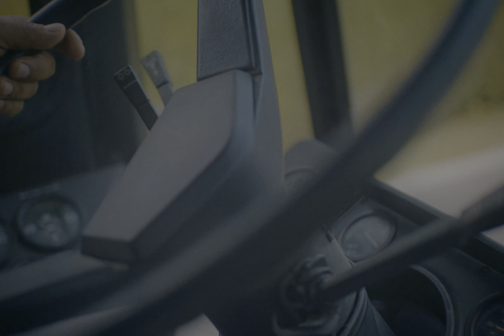Aspetto il Sole | Videoclip | Trailer in Dolby Vision™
Noi aspettiamo il sole, voi?
23.09.23

Vivilo in DolbyVision

📘 𝐅𝐢𝐥𝐦𝐦𝐚𝐤𝐢𝐧𝐠: 𝐢𝐥 𝐫𝐚𝐜𝐜𝐨𝐧𝐭𝐨 𝐯𝐢𝐬𝐢𝐯𝐨
Ordina ora la tua copia!

📕 𝐃𝐀𝐖𝐒𝐎𝐍 𝐅𝐈𝐋𝐌𝐒: 𝐃𝐞𝐧𝐭𝐫𝐨 𝐥𝐚 𝐌𝐚𝐠𝐢𝐚

💡 Segui JAMES D. DAWSON 💡